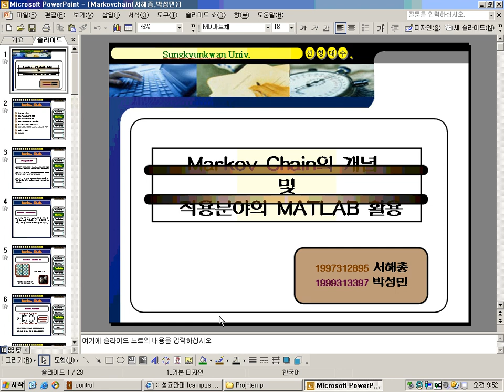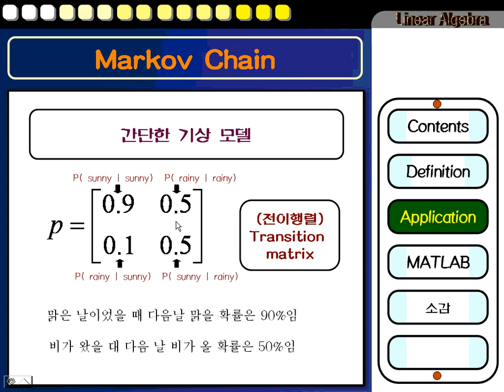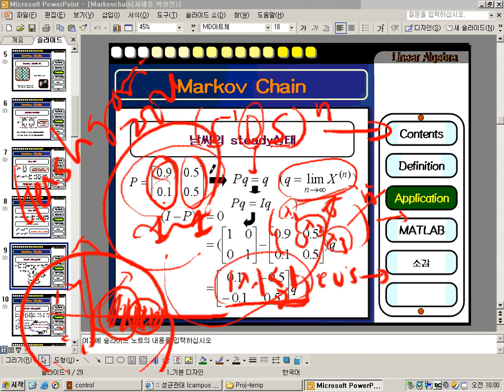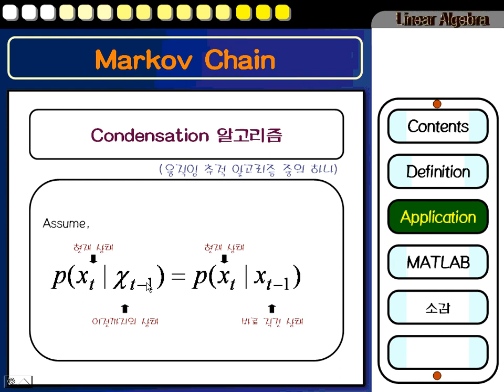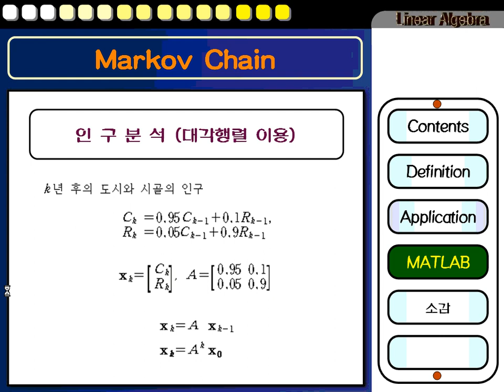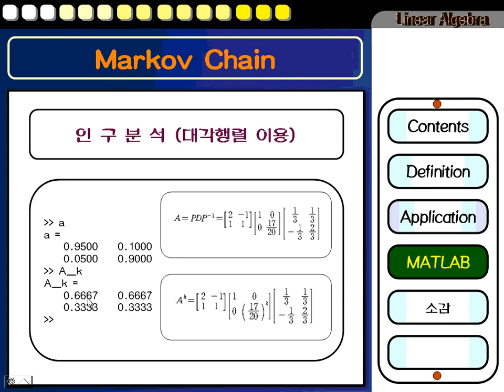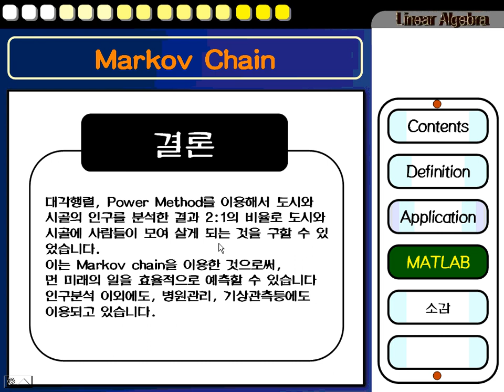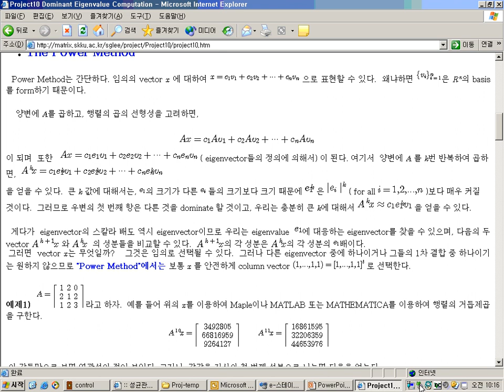[Matrixtopia] 선형대수학 프로젝트 3, Markov Chain 과 Power Method, 서해종 박성민